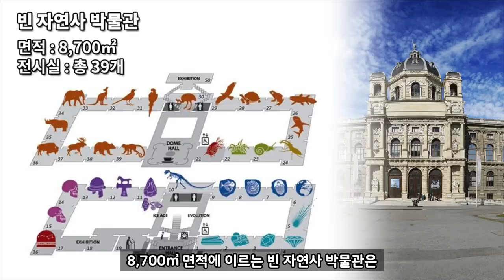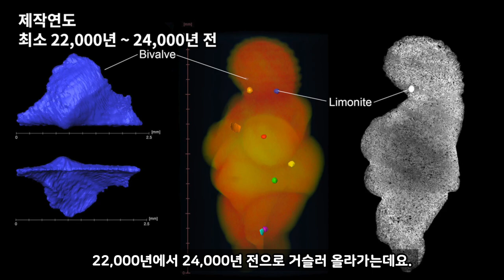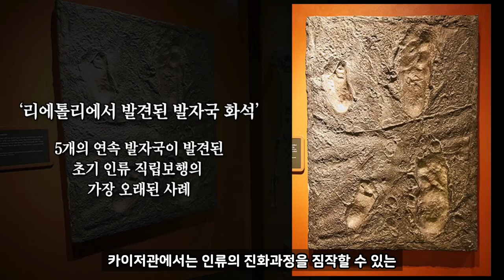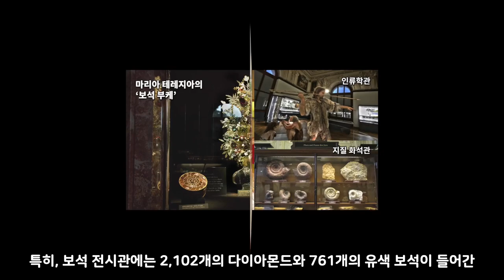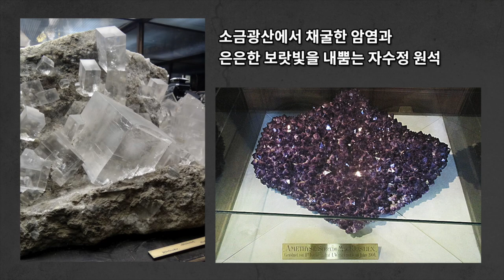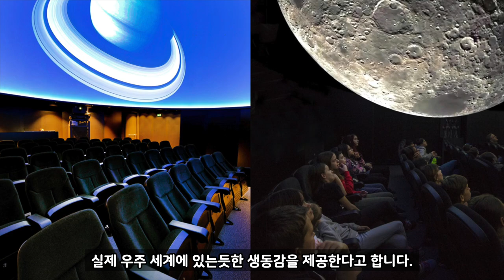[지식트리] 세계의 박물관 19 - 오스트리아 빈 자연사 박물관 주요 소장품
오스트리아 빈 자연사 박물관
지식트리
교양채널

Twin Musicom의 Life in Romance에는 크리에이티브 커먼즈 저작자 표시 4.0 라이선스가 적용됩니다.